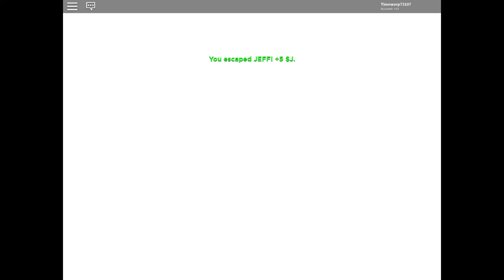Jeff is very scary...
Hello everyone a new game called Jeff just got released. It is part of the escape the killer genre. Instead of getting green books and crowbars all you need to do in this game is activate generators. Also I am sorry about my broad assumptions of this game at the beginning.